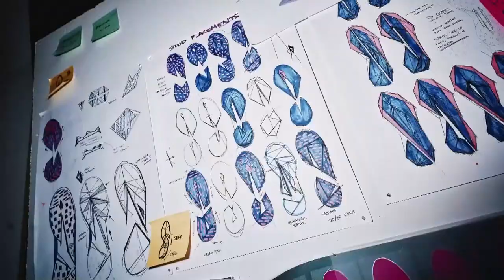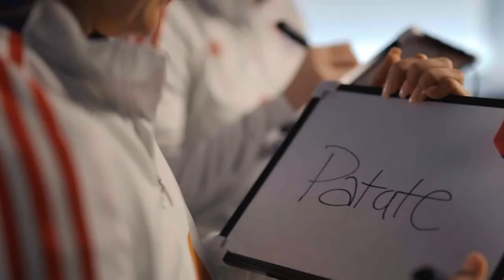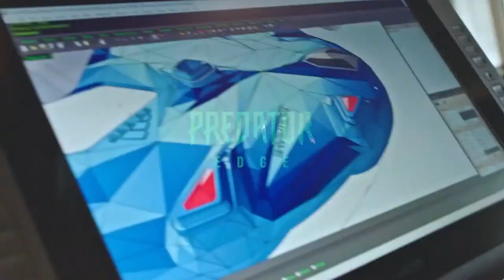Barcelona vs. Wolfsburg | UEFA Women’s Champions League Semi-final First Leg Full Match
Barcelona vs. Wolfsburg -- UEFA Women’s Champions League Livestream | April 22, 2022